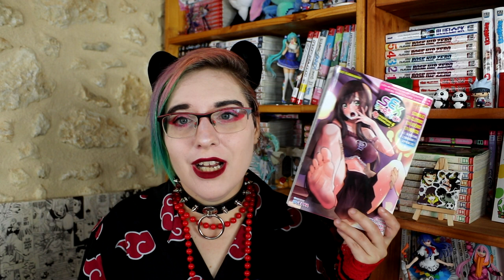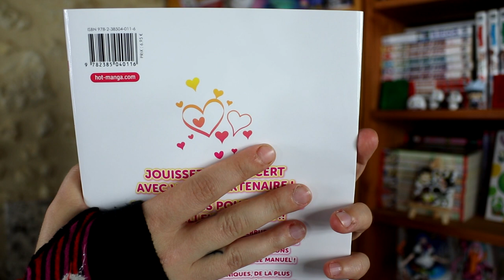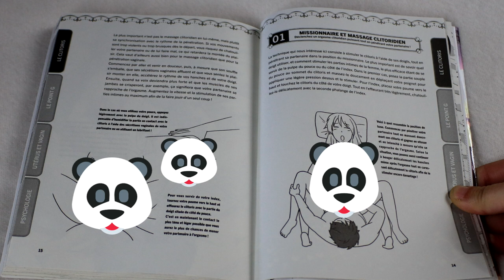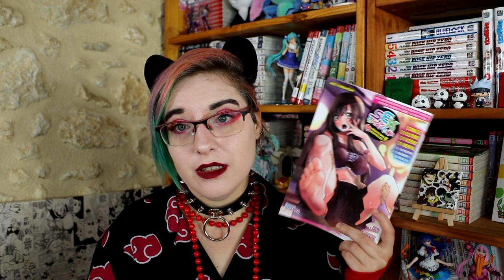[Bilan Manga] S€x Instruction